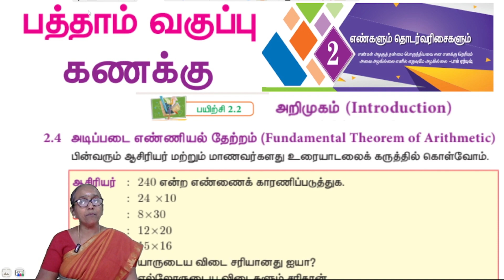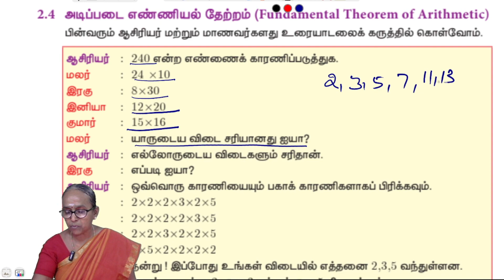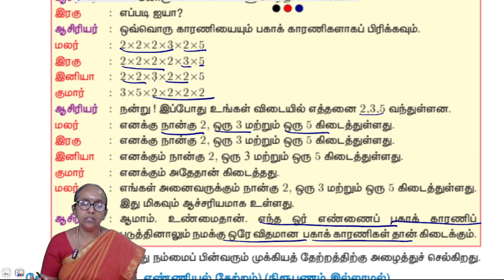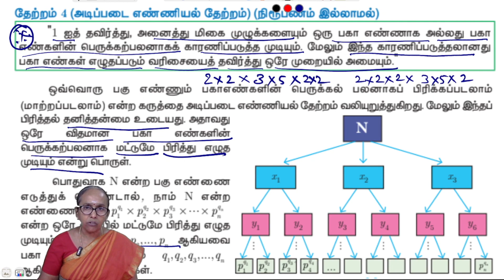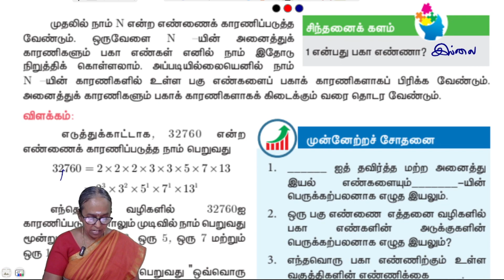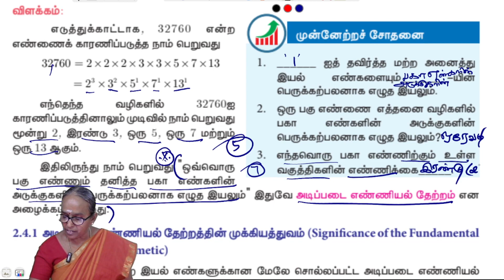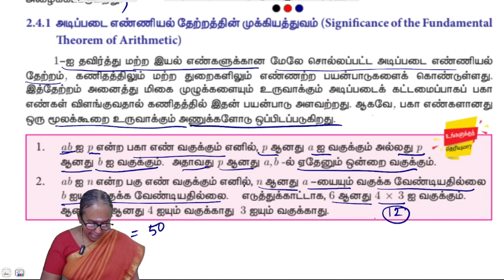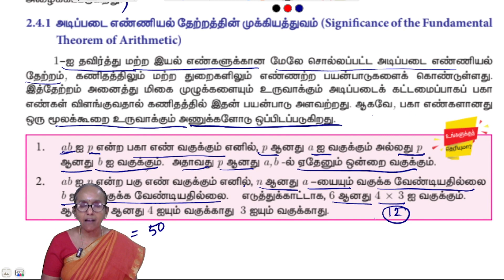10th maths Chapter 2 Exercise 2.2 Introduction | State board | Tamil medium | Ranjitham | Studycare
Maths Teacher Ms. Ranjitham, Solves the 10th maths Chapter 2 Exercise 2.2 Introduction | 10th TNmaths | State board | Ranjitham Maths - Studycare